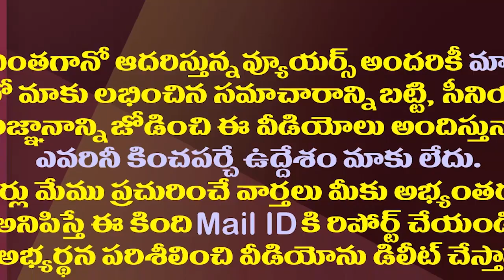భువనేశ్వరి ఇష్యూ..అసెంబ్లీలో ఏంజరిగిందో చెప్పిన తమ్మినేని|Tammineni Clarified On Chandrababu Episode